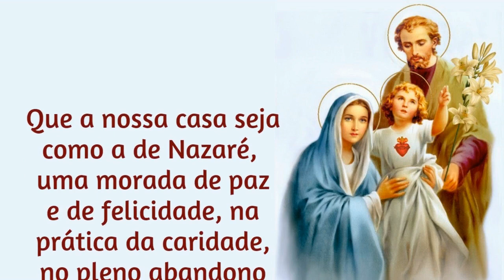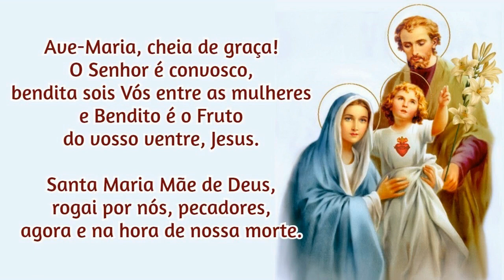15/10/2022 Consagração da FAMÍLIA a NOSSA SENHORA